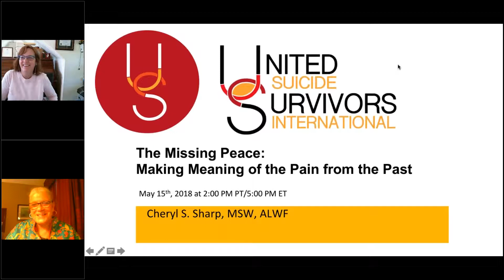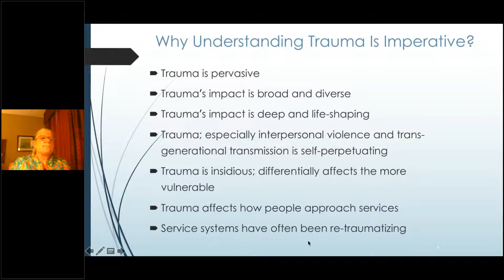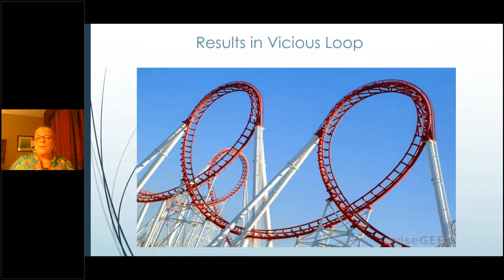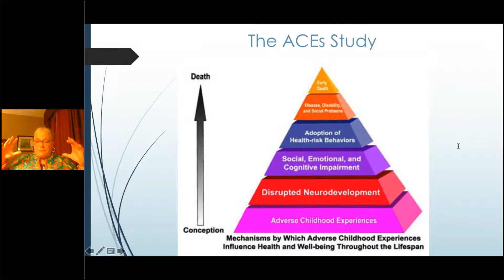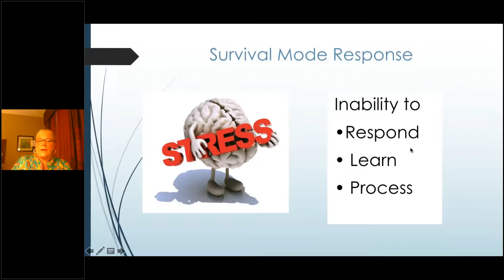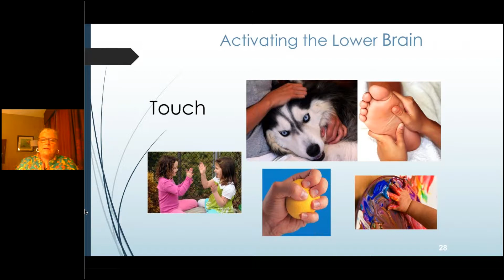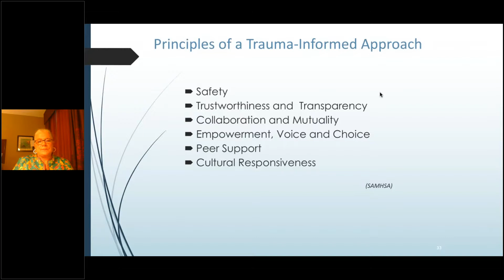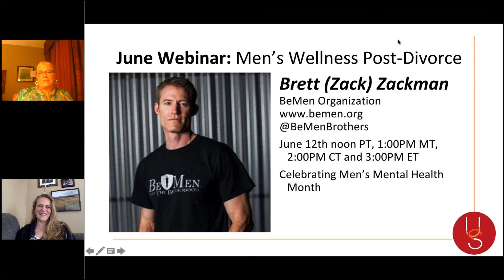The Missing Peace: Making Meaning of the Pain from the Past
The Adverse Childhood Experiences Study (ACEs) shows a strong correlation between what has happened in childhood and the increase in suicide attempts later in life.  While the correlation is strong, ACEs are not destiny.

This webinar, presented by Cheryl Sharp, explores how our past impacts our present as well as how we can learn to move beyond that pain.  The potential paths to hope and healing create opportunities to make meaning of our pain and move towards a life out of the darkness.

Cheryl Sharp holds the unique perspective of a person who has recovered from significant mental health challenges, a trauma survivor, a family member of a loved one who died as a result of mental health challenges, and a provider of substance abuse and mental health services. Sharp has worked with adult trauma survivors for over 30 years and trains and speaks internationally on trauma-informed approaches and suicide prevention.